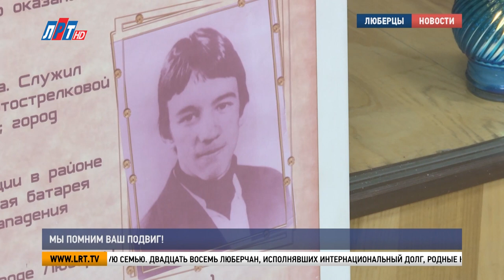Мы помним ваш подвиг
Во Дворце детского творчества провели встречу, посвящённую Дню памяти воинов-интернационалистов. Говорили о патриотическом воспитании, мужестве и подвигах люберчан-участников афганской войны.

Во Дворце детского творчества собрались ученики из разных школ округа. Во время их выступления гости не сдерживали слёз, сравнивая день окончания вывода советских войск из Афганистана с Днём Победы. Около пятисот люберчан приняли участие в афганской войне. Один из них Владимир Степанов.

Владимир Степанов, житель г.о. Люберцы: «В 80-м году уже зимой я в составе своего батальона пересекал границу с Афганистаном. Никто не думал, что столько лет продлится эта война, думали, что это будет гораздо быстрее».

Домой Владимир Степанов вернулся спустя год и восемь месяцев – живой и здоровый! Но радость пришла не в каждую семью. Двадцать восемь люберчан, исполнявших интернациональный долг, родные не дождались. Один из них – выпускник 6-й школы Алексей Масгутов.

Ника Кокая, ученик школы № 6 г.о. Люберцы: «Его призвали в 81-м году, 2 апреля. Он был разведчиком. Умер, пытаясь спасти рацию. В нашей школе есть музей, в котором отдельный раздел посвящён ученикам, которые участвовали в афганской войне. Я горжусь, что учусь в школе, где были они».

Такие концерты-встречи в Люберцах проводят регулярно. В следующем году её посвятят юбилейной, 35-й, годовщине окончания вывода советских войск из Афганистана.